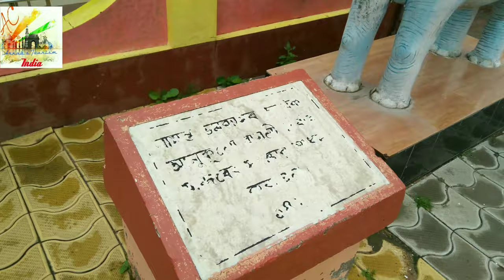Basuli Mandir Chhatna Bankura. After unlocked-04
Due to covid-19 pandemic & Travel restriction We are unable to Shoot video During this time

According to the historian Binoy Ghosh, three places claimed to be the home of the medieval lyrical poet of Bengal, Chandidas – Chhatna in Bankura district, Nanoor in Birbhum district and Ketugram in Bardhaman district. The issue became more complicated with conflicting claims clouding the historical scenario. Three persons associated with the name of Chandidas emerged and they have been identified separately with the prefix ‘Baru’, ‘Dwija’ and ‘Din’.[1]

In the 14th-15th century, Chhatna was the capital of a kingdom named Samantabhum. The feudatory ruling family of Samantabhum was established by Sankha Roy. According to local hearsay, two brothers, Chandidas and Devidas came from outside and settled in Chhatna under the patronage of Hamir Uttar Roy, grandson of Sankha Roy. Devidas was appointed priest in the temple of Basuli Devi and Chandidas was a poet. In 1916, Basanta Ranjan Roy Bidvatballava of Beliatore found an unpublished manuscript of Chandidas, edited it and had it published under the title Srikrishnakirtan. Another factor in favour of Chhatna is the widespread worship of Basuli Devi in and around Chhatna, something not seen in the Birbhum-Bardhaman area. In Birbhum the deity worshipped was Bisalakshmi Devi. However, the name Basuli seems to have been derived from Bisalakshmi. Hamir Uttar Roy ruled from 1353 to 1404 AD. From the dates of composition of Srikrishnakirtan, it is evident that Chandidas lived during the rule of Hamir Uttar Roy. It is generally accepted that Baru Chandidas belonged to Chhatna